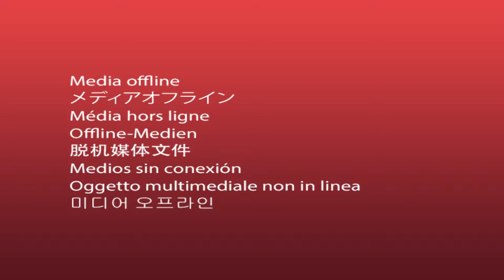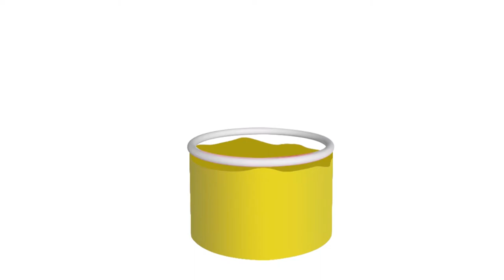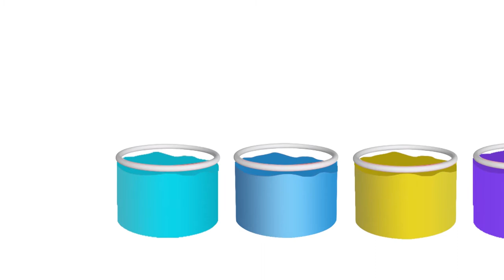Pokemon Family 💖 Pikachu cartoon Funny story with pokemon babie 💖 Pikachu Toys TV (P6)